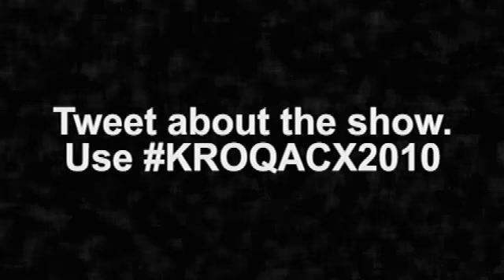My Chemical Romance - Helena &Cancer - KROQ Almost Acoustic Christmas 2010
My Chemical Romance - KROQ Almost Acoustic Christmas 2010
Helena
Cancer